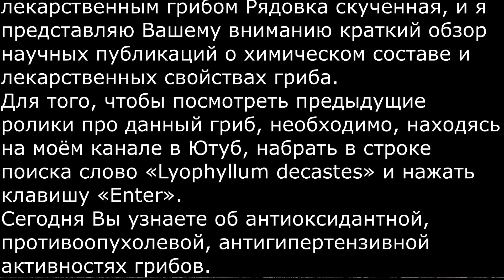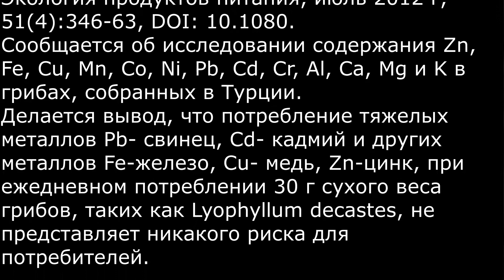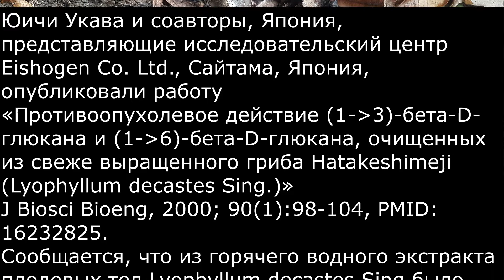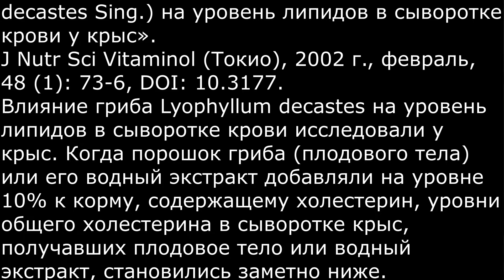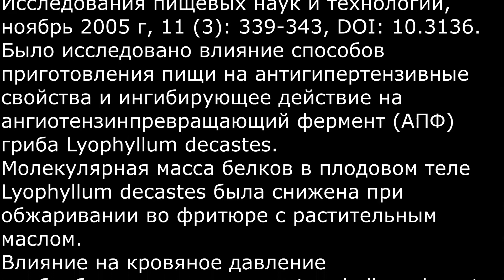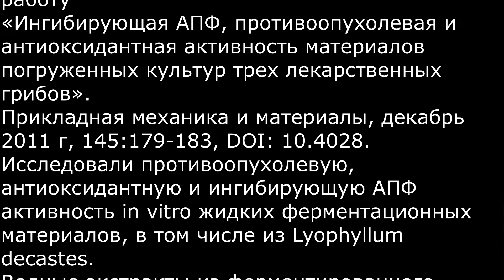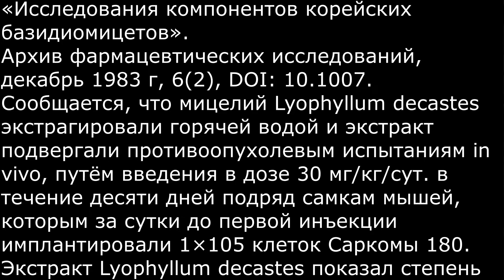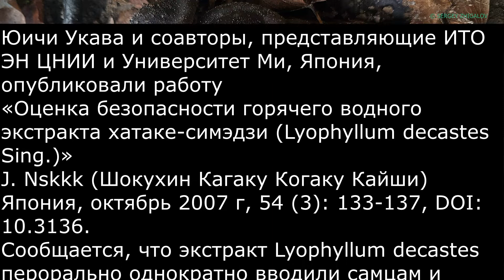Рядовка скученная Lyophyllum decastes Лечебные свойства Химический состав Часть 2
Дженгиз Сарыкуркчу и соавторы, Турция, работа
Концентрация металлов в диких съедобных грибах из Турции
Экология продуктов питания, июль 2012 г, 51(4):346-63, DOI: 10.1080.
Сообщается об исследовании содержания Zn, Fe, Cu, Mn, Co, Ni, Pb, Cd, Cr, Al, Ca, Mg и K в грибах Турции.
Делается вывод, что потребление тяжелых металлов Pb- свинец, Cd- кадмий и других металлов Fe-железо, Cu- медь, Zn-цинк, при ежедневном потреблении 30 г сухого веса грибов, таких как Lyophyllum decastes, не представляет риска для потребителей.
Юичи Укава и соавторы, Япония, работа
Противоопухолевое действие (1-3)-бета-D-глюкана и (1-6)-бета-D-глюкана, очищенных из свеже выращенного гриба Hatakeshimeji Lyophyllum decastes Sing
J Biosci Bioeng, 2000; 90(1):98-104, PMID: 16232825.
Сообщается, что из горячего водного экстракта плодовых тел Lyophyllum decastes Sing было выделено 11 полисахаридов.
Три полисахарида IV-1, IV-2 и IV-3, состоящие в основном из глюкозы, проявляли выраженную противоопухолевую активность в отношении саркомы 180.
Влияние гриба Hatakeshimeji Lyophyllum decastes Sing на уровень липидов в сыворотке крови у крыс.
J Nutr Sci Vitaminol Токио, 2002 г., февраль, 48 (1): 73-6, DOI: 10.3177.
Влияние гриба Lyophyllum decastes на уровень липидов в сыворотке крови исследовали у крыс. Когда порошок гриба (плодового тела) или его водный экстракт добавляли на уровне 10% к корму, содержащему холестерин, уровни общего холестерина в сыворотке крыс, получавших плодовое тело или водный экстракт, становились заметно ниже.
На безхолестериновой диете добавление порошка плодовых тел на уровне 5% значительно снижало общий уровень холестерина в сыворотке.
Сывороточные триглицериды и фосфолипиды были значительно снижены как в группах плодовых тел, так и в группах экстрактов горячей воды.
Ясуси Кокеан и соавторы, Япония, работа
Влияние обжаривания в пищевом масле на антигипертензивные свойства гриба Hatakeshimeji Lyophyllum decastes Sing
Исследования пищевых наук и технологий, ноябрь 2005 г, 11 (3): 339-343, DOI: 10.3136.
Было исследовано влияние способов приготовления пищи на антигипертензивные свойства и ингибирующее действие на ангиотензинпревращающий фермент гриба Lyophyllum decastes.
Молекулярная масса белков в плодовом теле Lyophyllum decastes была снижена при обжаривании во фритюре с растительным маслом.
Влияние на кровяное давление необработанных и жареных Lyophyllum decastes исследовали при пероральном введении крысам со спонтанной гипертензией SHR.
Через 6 часов после приема систолическое артериальное давление САД в группе, принимавшей жареный Lyophyllum decastes, было значительно ниже, чем до приема.
Эти результаты показывают, что антигипертензивный эффект пептида Lyophyllum decastes не теряется при обжаривании во фритюре.
Сю Цзюнь Гао и соавторы, Китай, работа
Ингибирующая АПФ, противоопухолевая и антиоксидантная активность материалов погруженных культур трех лекарственных грибов.
Прикладная механика и материалы, декабрь 2011 г, 145:179-183, DOI: 10.4028.
Исследовали противоопухолевую, антиоксидантную и ингибирующую АПФ активность in vitro жидких ферментационных материалов, в том числе из Lyophyllum decastes.
Водные экстракты из ферментированного мицелия грибов использовали для измерения их противоопухолевого действия с помощью научных методов.
Установлена ингибирующая активность экстрактов мицелия Lyophyllum decastes на линию раковых клеток человека SMMC7721, которая была значительно выше, чем у других исследованных грибов.
Бьонг Как Ким и соавторы, Корея, работа
Исследования компонентов корейских базидиомицетов.
Архив фармацевтических исследований, декабрь 1983 г, 6(2), DOI: 10.1007.
Мицелий Lyophyllum decastes экстрагировали горячей водой и подвергали противоопухолевым испытаниям путём введения в дозе 30 мг/кг/сут в течение десяти дней подряд самкам мышей, которым имплантировали 1×105 клеток Саркомы 180.
Экстракт Lyophyllum decastes показал степень ингибирования Саркомы 180 на 65,4%.
Оценка безопасности горячего водного экстракта хатаке-симэдзи Lyophyllum decastes Sing
J. Nskkk Япония, октябрь 2007 г, 54 (3): 133-137, DOI: 10.3136.
Экстракт Lyophyllum decastes перорально однократно вводили самцам и самкам мышей в течение 20 недель.
В течение периода введения дозы ни смерти, ни отклонений от нормы у подопытных мышей не наблюдалось.
Проводились анализы крови, мочи, измерения кровяного давления и тела, функции печени и почек, метаболизма глюкозы и липидов.
По результатам анализов клинических проблем не наблюдалось.
Делается вывод о том, что экстракт Lyophyllum decastes является безопасным продуктом питания и может использоваться для некоторых лечебных функций.